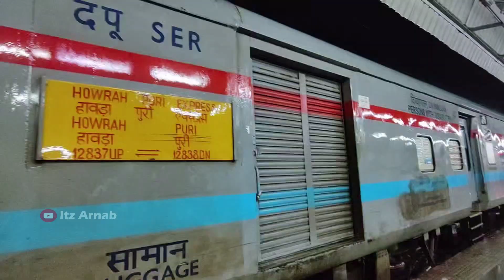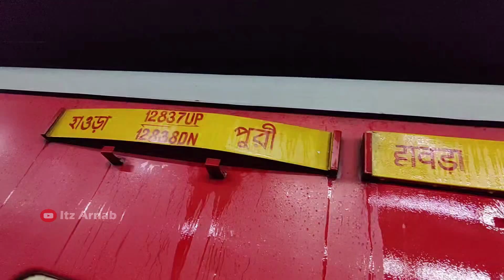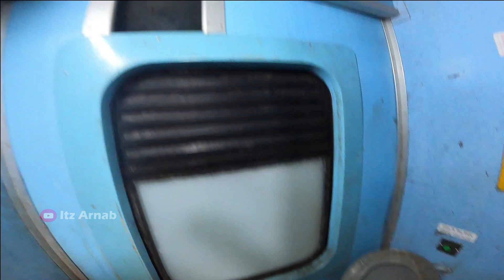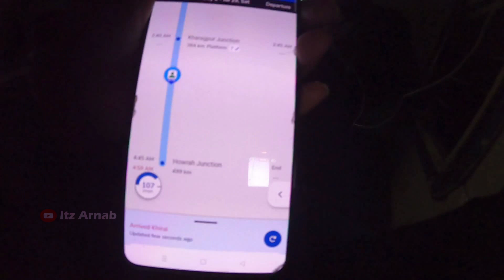Puri to Howrah Train Journey🔥12838 পুরী হাওড়া সুপারফাস্ট এক্সপ্রেস😱গরিবের বন্দেভারত🥰Puri Tour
Kolkata Puri garib rath express I Howrah Puri garib rath I 12881 Garib Rath express I Puri tour
পুরী হোটেল বুকিং I JUPITER BEACH RESORT PURI I Puri Swargadwar Best Budget Sea Facing Hotel

Your Quires
Puri to Howrah superfast express
puri howrah sf express
duronto express
sealdah puri duronto express
sealdah to puri duronto express
puri train journey
Howrah to puri express full journey
puri to howrah sf express train
kolkata to puri by train
sealdah puri duronto express first ac
howrah duronto express
kolkata to puri train
duronto express first class
howrah to puri train journey
sealdah to puri duronto express sleeper class puri vande bharat
howrah puri vande bharat
puri tour
puri tour plan
puri hotel
puri budget hotel
puri hotel near sea beach
howrah puri train
kolkata puri bus